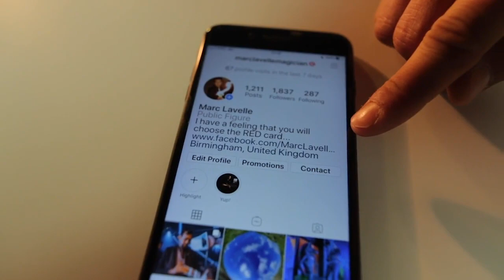The Red Prediction DARYL - lepetitmagicien.com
Un effet de prédiction incroyable par DARYL, The red Prédiction !

Le magicien prédit à l'avance quelle carte sera choisie par le numéro librement choisi d'un spectateur.
Cet effet d'auto-travail est facile à réaliser et très facile à apprendre.
Cette réédition de Red Prédiction contient des cartes nouvellement conçues imprimées par USPCC!